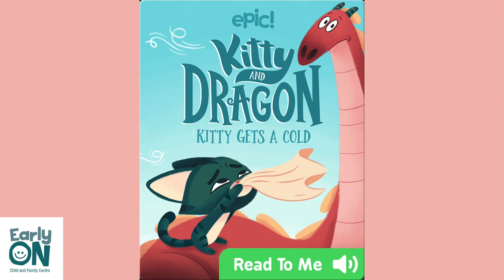Kitty and Dragon Kitty Gets a Cold by Meika Hashimoto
Kitty gets a cold and can’t fly the kite with Dragon. So Dragon learns what to do to make Kitty feel better.

Facilitator: Victoria, RECE
Title: Kitty and Dragon: Kitty Gets a Cold
Author: Meika Hashimoto
Illustrator: Gillian Reid
Publisher: Epic! Creations Inc., 2020

For more information about our EarlyON programs and services we offer, visit our